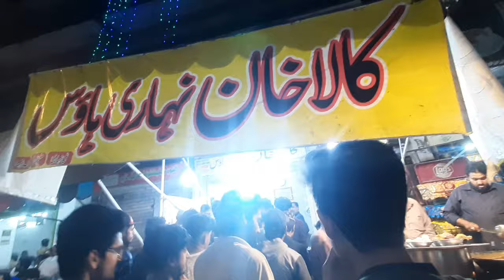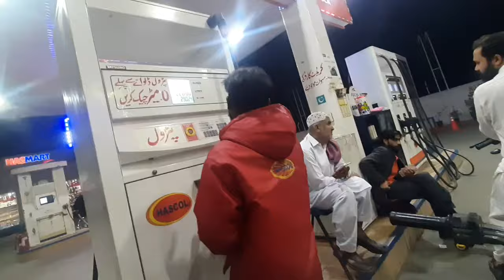Rawalpindi's best and most affordable bike decoration shop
راولپنڈی کی سب سے بحرین اور مناسب بائیک ڈیکوریشن شاپ